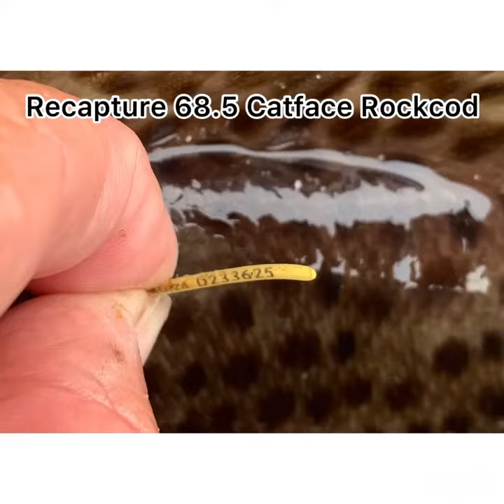Fatbike Fishing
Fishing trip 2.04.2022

With the weather prediction to be perfect and calm sea conditions, we just had to head out to get some fishing in before the rain.

Dane had rented a bike and my good friend Gerrie van Rooyen  and I headed up north from St Lucia.

We caught 5 different species in the session, with the highlight of the day being a double up, with Dane and myself both landing Catface Rockcod simultaneously.

Turned out the one was a recapture measuring 68.5cm 👏🏻 we love recapture!

Fun day had by all